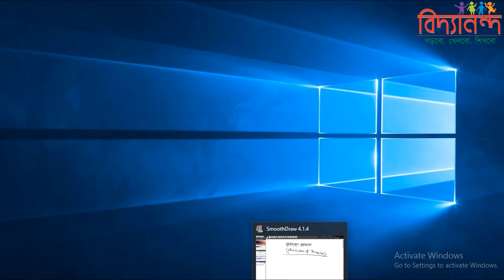৯। লেনদেনের প্রকারভেদ